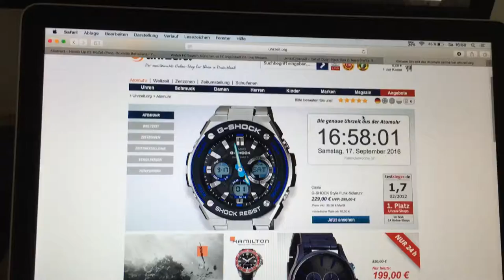Gb proof/ reported before playing